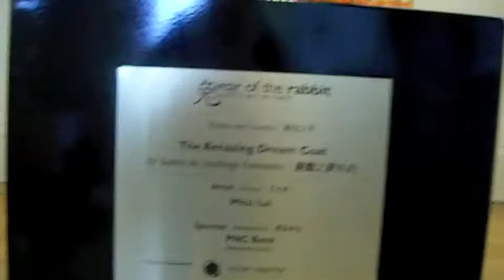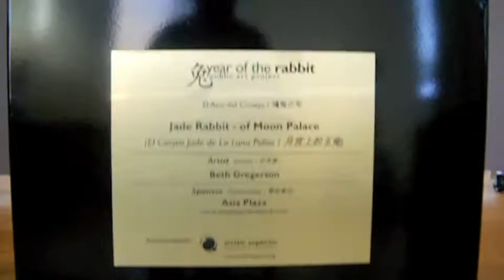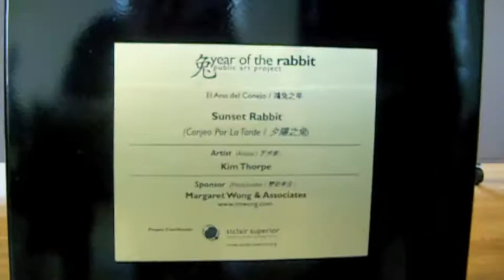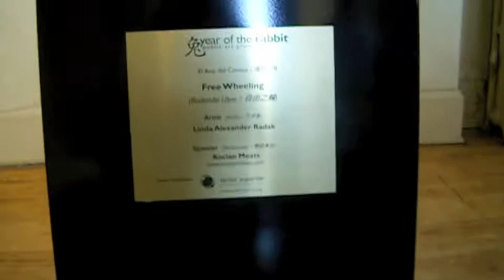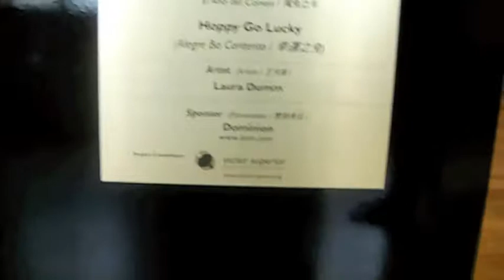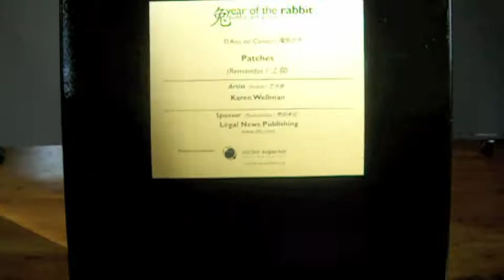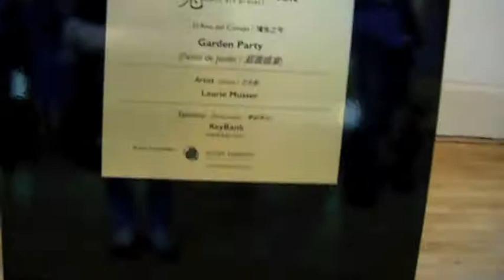Year of the Rabbit Unveiling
Cleveland's public art project. This year it is the Year of the Rabbit. Gary and I each had a design accepted so we each painted a rabbit sculpture. His is "Golden Heart Rabbit" and mine is "Hoppy Go Lucky". This was a really fun project.